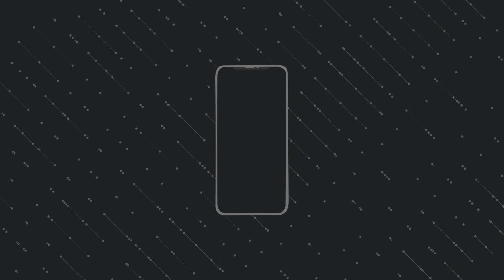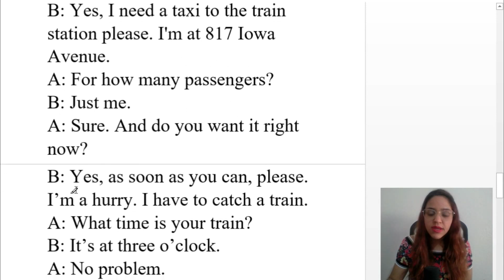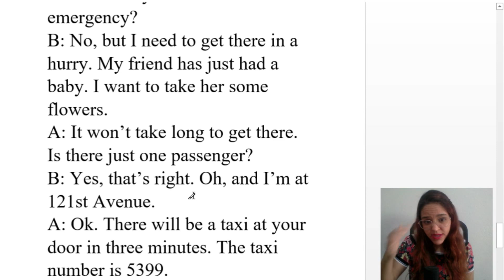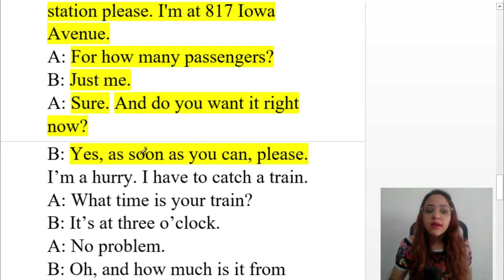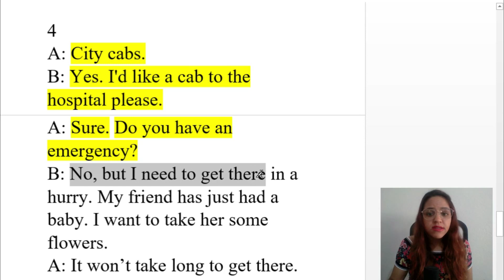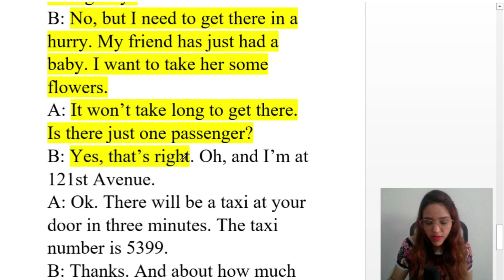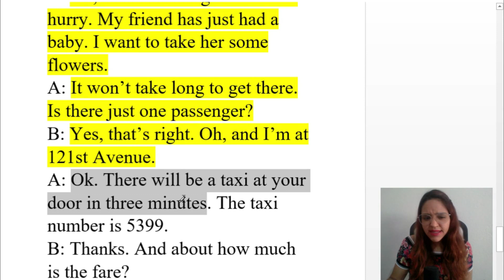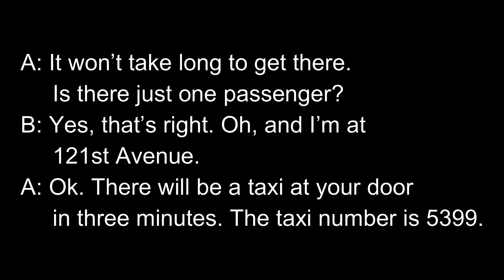APRENDA INGLÊS COM LEITURA GUIADA - TEXTO EM INGLÊS COM ÁUDIO E TRADUÇÃO AULA 95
Acesso vitalício.

Este é o nonagésimo quinto vídeo da nova série Aprender Inglês com textos e diálogos.